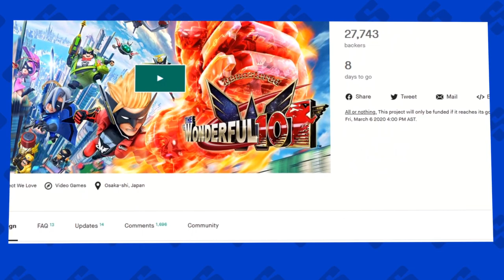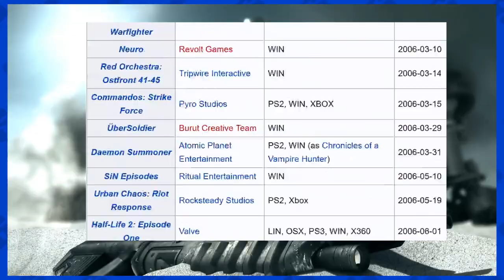Every Character's chances of being in Fighter's Pass 2 - Part 1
Smash Ultimate's Fighter's Pass 2 only has six slots up for grabs, so who knows if your favorite will make it in...I'm going to talk about as many of the candidates as I can in this new series! Let me know what you think of the format :)